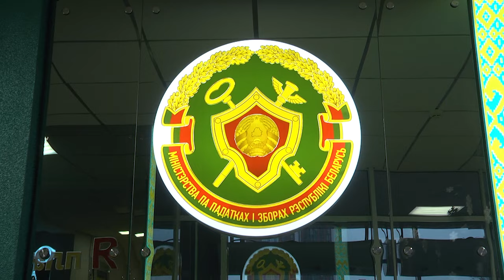2024-01-23 Налоговые новости: схемы ухода от налогов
«Удачный» в кавычках бизнес с негативными последствиями – так можно озаглавить наш следующий материал. Сотрудники министерства по налогам и сборам на постоянной основе проводят камеральные проверки организаций и предприятий. Такие меры приняты в том числе и для того, чтобы минимизировать использование схем ухода от налогов.  Но недобросовестные плательщики были и есть, они используют разные схемы, чтобы как-то сделать так, чтобы не платить в казну государства. Выявить и пресечь незаконную деятельность – задача контролирующих органов. Смотрите сюжет.
*Наши контакты:*
✅Телефон горячей линии:
54-63-67